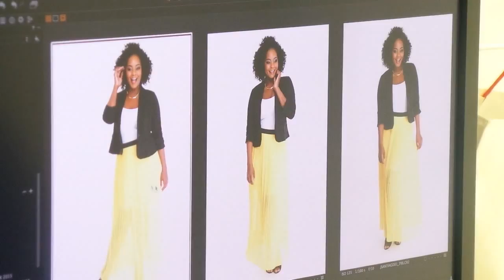Fashion To Figure Presents: Modeling with J Santiago | Plus Size Fashion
Check out what happened at Fashion To Figure's latest photoshoot with plus model J. Santiago.

XO,
FTF